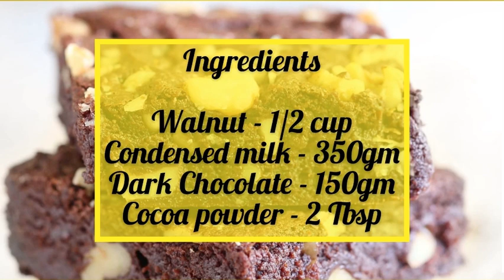EASIEST CHOCOLATE WALNUT FUDGE Lonavala RECIPE | 5 Min | 3 INGREDIENTS | NO EGGS | NO BAKE | NO OVEN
1. Chocolate Recipes
2. Fudge recipe
3. Walnut recipe
4. Chocolate fudge
5. Chocolate fudge recipe
6. Chocolate walnut fudge
7. Chocolate walnut fudge recipe
8. Chocolate cake
9. Chocolate cake recipe
10. Desserts recipe
11. No Bake Recipe
12. Eggless cake recipe
13. Easy recipe
14. Christmas recipe
15. Christmas cake recipe
16. Chocolate
17. Walnut
18. Fudge
19. Lonavala fudge recipe
20. Chocolate walnut brownie
21. Chocolate walnut pudding
22. Chocolate walnut recipe
23. Chocolate walnut cake recipe
24. Walnut cake recipe